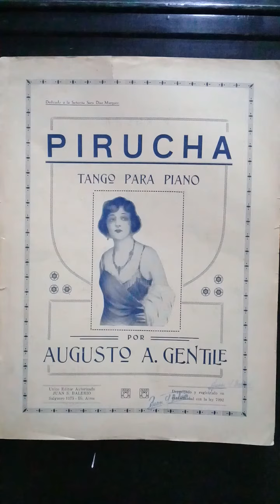"Pirucha "(tango) 2-12-1927- Francisco Lomuto -Orq.Tipica 🇦🇷.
Tango de Augusto Gentile.
Compuso El Tango
   "Flor  De Fango" con P.Contursi
Carlos Gardel Lo Grabó en 1919.